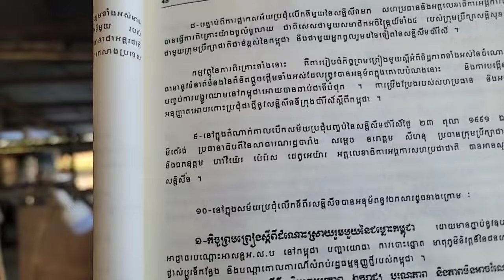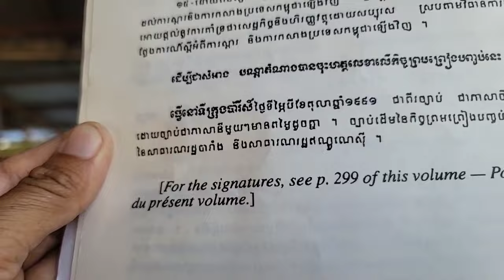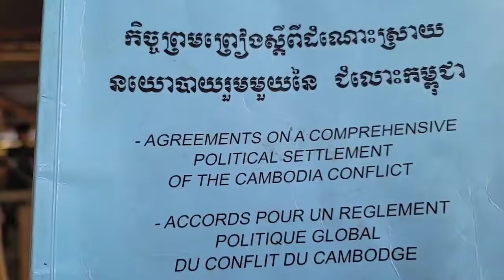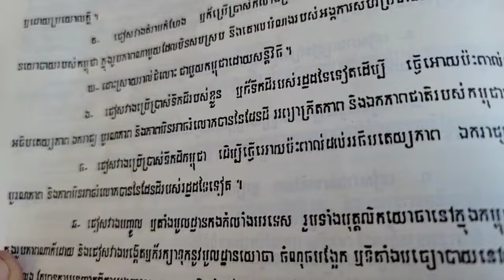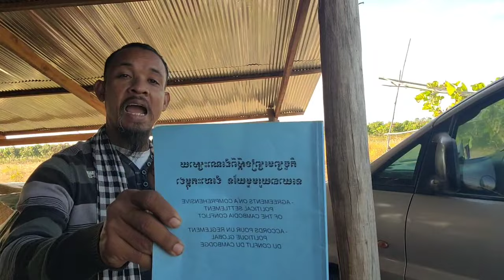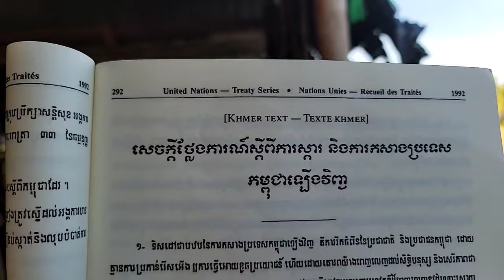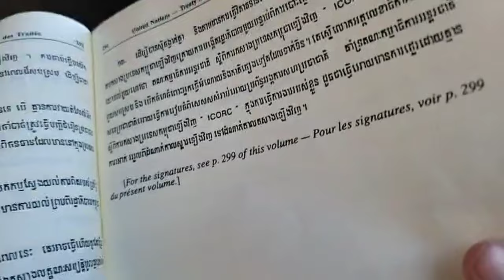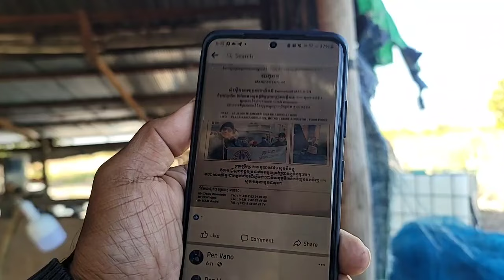សន្ធិសញ្ញាសន្តិភាពទីក្រុងប៉ារីស៍ស្ដីពីកម្ពុជា បង្កើតប្រទេសកម្ពុជា តើត្រង់ចំណុចណាខ្លះ?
ឧបសម្ព័ន្ធទី១ ជំពូក ឃ. ការបោះឆ្នោត
ចំណុច ៣.ឈ
ទំព័រ ១៩៣
(ភាគទី ១៧៧៦)
ថ្ងៃ ពុធ ៧ កើត ខែ បុស្ស ឆ្នាំ ថោះ បញ្ចស័ក ពុទ្ធសករាជ ២៥៦៧ ត្រូវថ្ងៃទី ១៧ ខែ មករា ឆ្នាំ ២០២៤

ទំព័រហ្វេសបុក/  សន្ធិសញ្ញាសន្តិភាពទីក្រុងប៉ារីស៍ស្ដីពីកម្ពុជា
ទាក់ទងស្នើសុំសៀវភៅ /
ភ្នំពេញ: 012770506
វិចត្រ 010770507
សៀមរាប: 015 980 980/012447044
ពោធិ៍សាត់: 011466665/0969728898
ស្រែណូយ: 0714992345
សូមទាញយកឯកសារ កិច្ចព្រមព្រៀងនេះតាមរយៈ៖
១. សូមអានឯកសារនេះ ជាភាសាខ្មែរ (ច្បាប់ដើម ជារូបថត)
២.សូមអានឯកសារនេះ ជា ៥ភាសា ឆ្លាស់គ្នា អង់គ្លេស បារាំង ចិន រូស្ស៊ី និង ភាសាខ្មែរ ចាប់ពី ទំពរ័ ២៧ ដល់ ៣០៦ ពី អង្គការសហប្រជាជាតិ៖
៤. សូមទាញយកច្បាប់សិទ្ធិមនុស្ស​កម្ពុជា៖
 សន្ធិសញ្ញាសន្តិភាពទីក្រុងប៉ារីស៍ស្ដីពីកម្ពុជា បន្តរផ្សាយឡើងវិញ